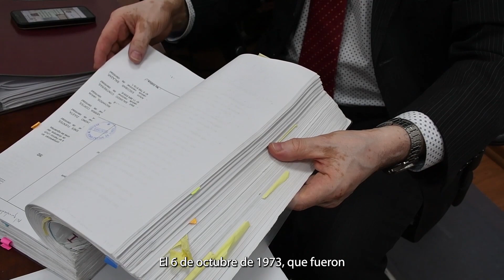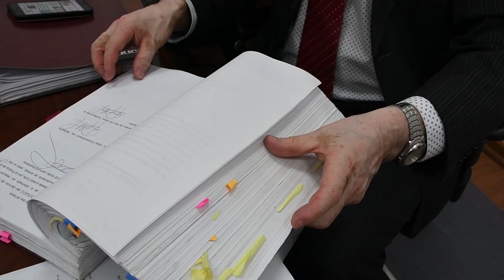Ministro Hormazábal condena a oficial de Ejército (r) por homicidios en Cerro Topater en 1973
El ministro en visita extraordinaria para causas por violaciones a los derechos humanos de la Corte de Apelaciones de La Serena, Vicente Hormazábal Abarzúa, condenó a la pena de 10 años y un día de presidio efectivo al oficial de Ejército en retiro Adolfo Fernando Born Pineda, como autor del delito consumado y reiterado de homicidio calificado de Francisco Valdivia Valdivia, Luis Busch Morales y Andrés Rojas Marambio. Ilícitos cometidos en Calama, el 6 de octubre de 1973.